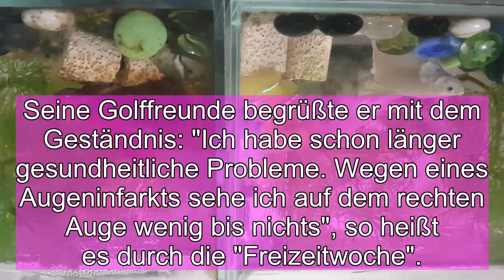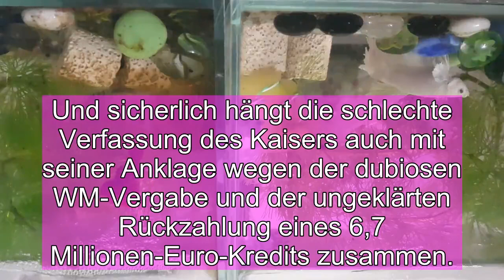Franz Beckenbauer Familie versammelt sich bereits zu Hause!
Traurige Neuigkeiten von Franz Beckenbauer! Erstmals redet sein Sohn, Joel Beckenbauer, über den Gesundheitszustand seines Vaters...